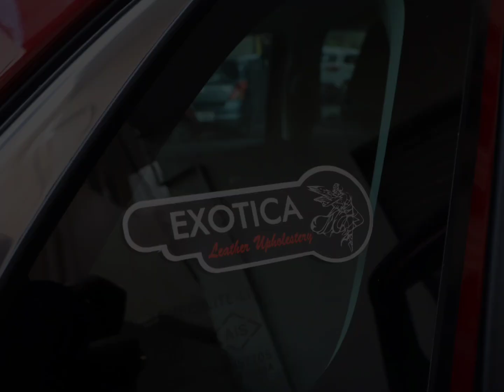Toyota Glanza AirBag Compatible Car Seat Covers || Exotica Leathers || OEM Fitment || 7829272076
If you're looking for a way to add a touch of luxury to your car, look no further than the Blush Artificial Leather car seat cover. This seat cover is made of high-quality artificial leather, and it's designed to fit most standard car seats. The Blush Artificial Leather car seat cover is the perfect way to add a touch of style to your car, and it's sure to make your car stand out from the rest.

Car : Toyota Glanza.
Material : Blush Artificial Leather.
Color: Black.
Thread: Black Double Pointed.
Design: Half Center Quilting.

Exotica leathers is the best car seat manufacturer in bangalore. We use the finest quality leather and craftsmanship to create their products. Our products are available in a variety of colors and styles to suit any taste.
Exotica leathers Car Seat Covers manufacturers